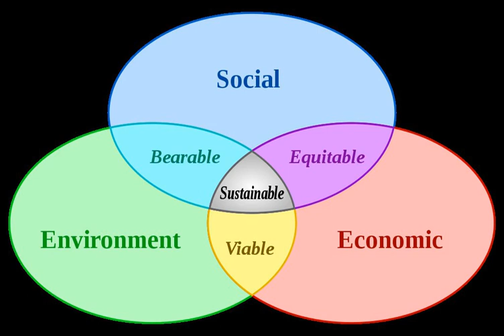Brundtland Commission | Wikipedia audio article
00:01:46 1 History
00:06:45 1.1 Events before Brundtland
00:08:48 1.2 Resolution establishing the Commission
00:11:00 2 Modern definition of sustainable development
00:20:43 3 Structure
00:22:48 4 Sustainability efforts
00:24:59 4.1 Economic Growth
00:26:34 4.2 Environmental Protection
00:28:16 4.3 Social Equality
00:29:55 5 Members of the Commission
00:31:49 6 Staff of the Commission
00:32:32 7 See also

- Socrates

SUMMARY
Formerly known as the World Commission on Environment and Development (WCED), the mission of the Brundtland Commission is to unite countries to pursue sustainable development together. The Chairperson of the Commission, Gro Harlem Brundtland, was appointed by United Nations Secretary-General Javier Pérez de Cuéllar in December 1983. At the time, the UN General Assembly realized that there was a heavy deterioration of the human environment and natural resources. To rally countries to work and pursue sustainable development together, the UN decided to establish the Brundtland Commission. Gro Harlem Brundtland was the former Prime Minister of Norway and was chosen due to her strong background in the sciences and public health. The Brundtland Commission officially dissolved in December 1987 after releasing Our Common Future, also known as the Brundtland Report, in October 1987. The document popularized (and defined) the term
"Sustainable Development". Our Common Future won the University of Louisville Grawemeyer Award in 1991. The organization Center for Our Common Future was started in April 1988 to take the place of the Commission.